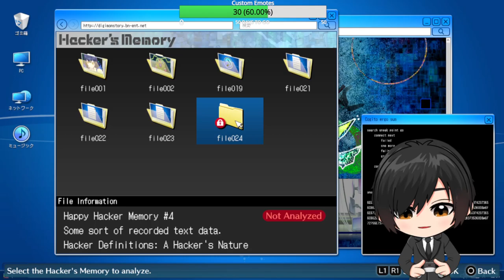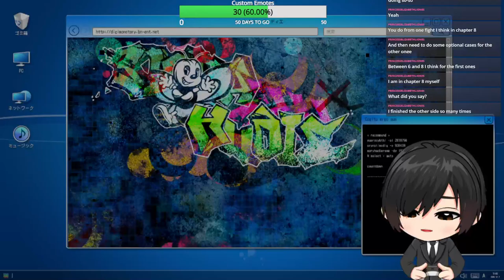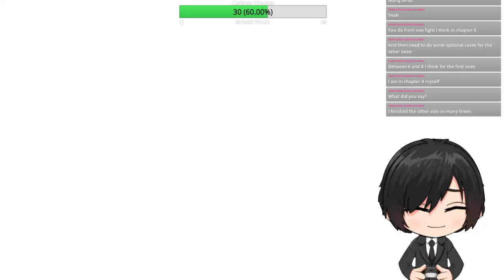Day 4 of Hacking into the Digital World